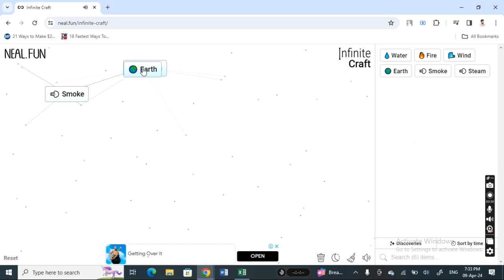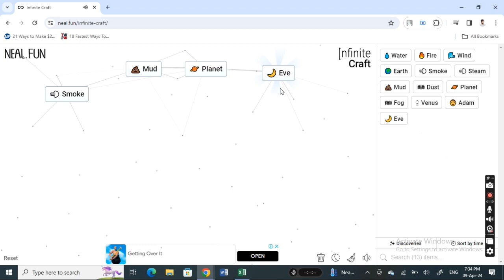How to Make Human in Infinite Craft (Best Method)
Learn the best method for making a human in Infinite Craft with this tutorial. Follow along step by step and create your own unique characters!